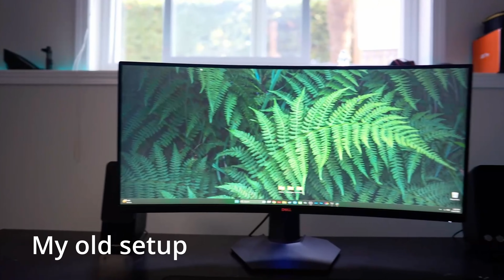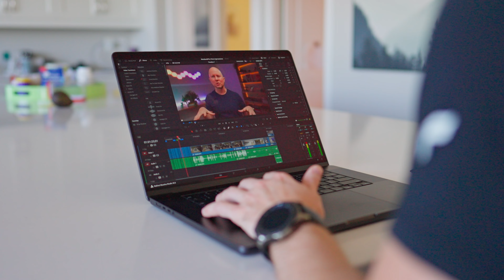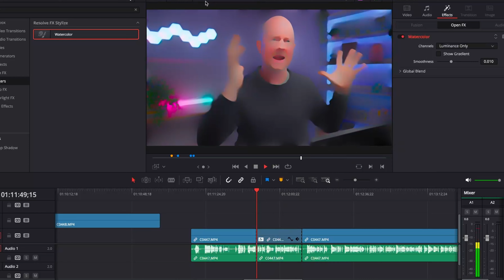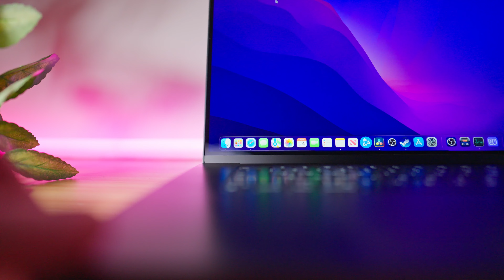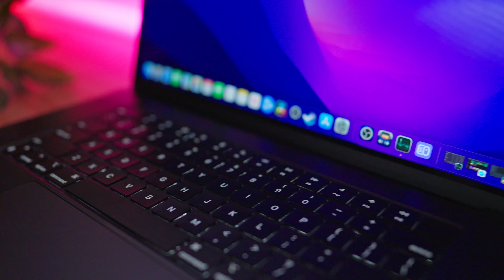Is the M3 Pro MacBook Good for Video Editing?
In this video I talk about my first impressions with the new M3 MacBook Pro. I purchased the M3 MacBook Pro to speed up my workflow since I've seen so many creators talk about how great Mac's are, well I had to see for myself.

I've used Windows for over 20 years!! It's a big change for me, but I'm willing to persevere if it's worth it.

Is it? Watch the video to find out.